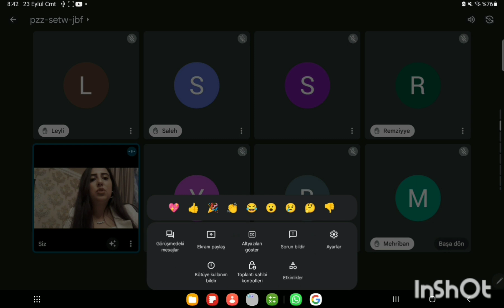MƏKTƏBƏQƏDƏR MİQ SERTİFİKASİYA DƏRSLƏRİMİZ.TƏLİMÇİ QUMRU TAĞIYEVA.DƏRSLƏRƏ QOŞULMAQ ÜÇÜN.0515809428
MƏKTƏBƏQƏDƏR ( BAĞÇA) MİQ VƏ SERTİFİKASİYA DƏRSLƏRİMİZ . TƏLİMÇİ QUMRU TAĞIYEVA.DƏRSLƏRƏ QOŞULMAQ ÜÇÜN 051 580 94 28